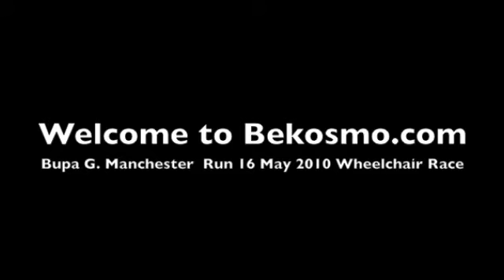Bupa Great Manchester Run 18 May 2010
Bupa Great Manchester Run -Wheelchair race, short interviews -Find more at Bekosmo.com